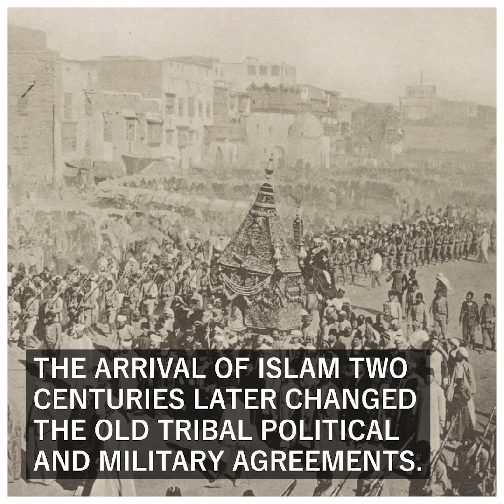Saudi Arabia: A land with a forgotten Jewish heritage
The oasis of Khaybar, in the desert in Saudi Arabia, was an important center for caravans to stop and rest. It was known for its date palm trees. But before the rise of Islam, Khaybar was inhabited by Jewish tribes. The traces of the town's Jewish presence was remembered for centuries.